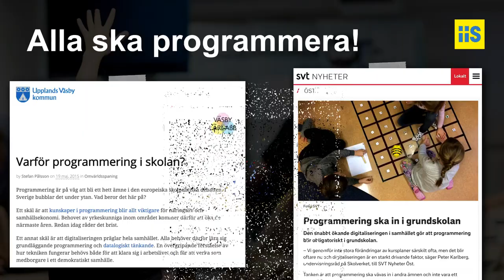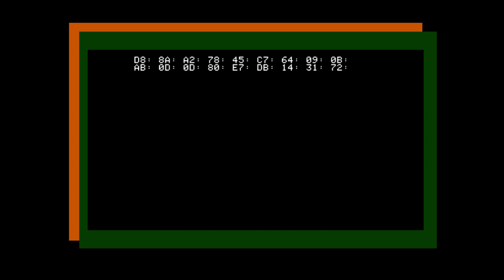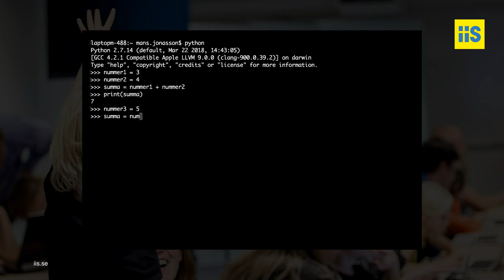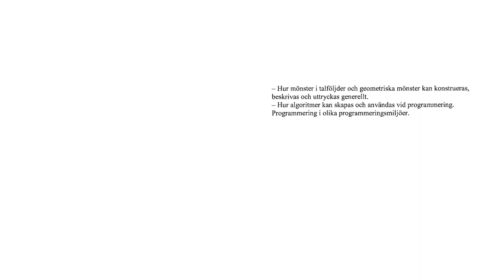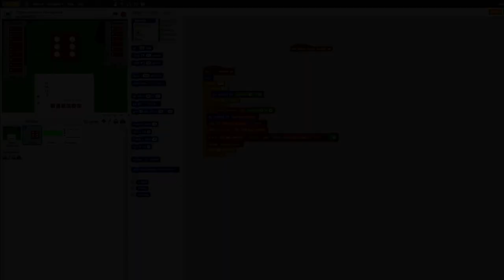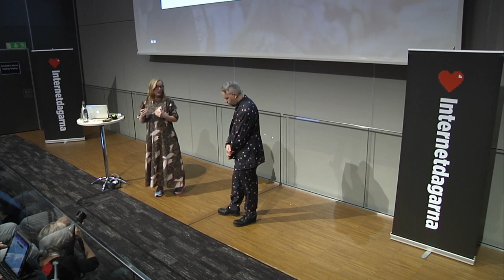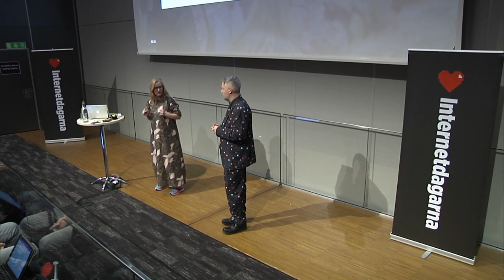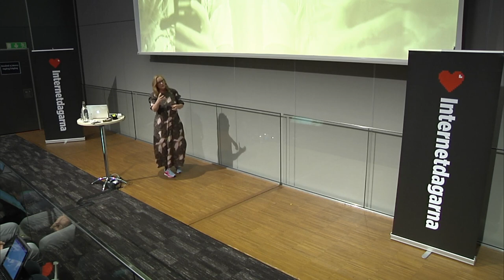Måns Jonasson | Programmering i grundskolan – hur då? | Internetdagarna 2018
Måns Jonasson, digital strateg och lektionsförfattare på Digitala lektioner, Internetstiftelsen, pratar om syftet med att lära sig programmering och de kunskaper som elever får genom att förstå programmering.

Måns Jonasson är digital strateg på Internetstiftelsen. Han är också initiativtagare till Barnhack som sker i Internetstiftelsens regi. Måns är en av årets konferencier på Internetdagarna.